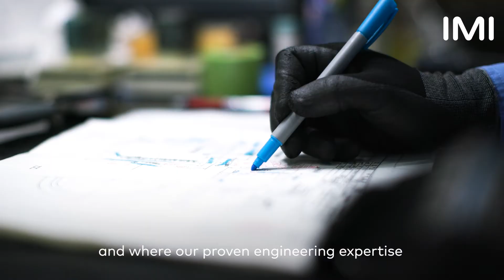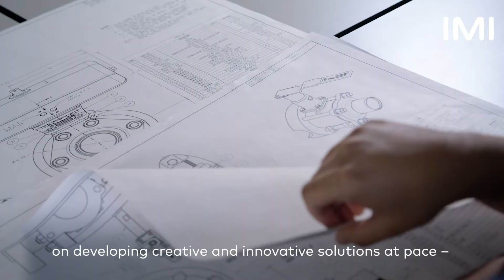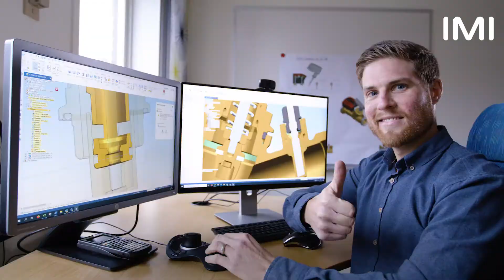IMI - Breakthrough Engineering for a better world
We are a specialist engineering company that designs, manufactures and services highly engineered products that control the precise movement of fluids. We aim to deliver great solutions that tackle the most demanding engineering challenges. We help some of the world’s leading industrial companies operate their processes safely, sustainably, cleanly, efficiently and cost effectively. We operate through three divisions – IMI Precision Engineering, IMI Critical Engineering and IMI Hydronic Engineering – and employ around 10,000 people in over 50 countries around the world.